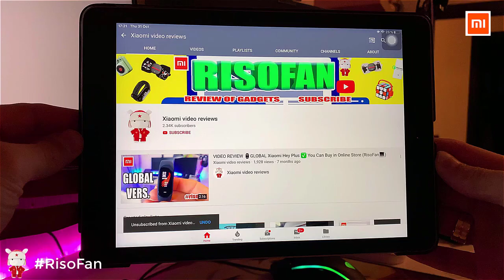Xiaomi Вaseus Car Portable Wireless Vacuum Cleaner